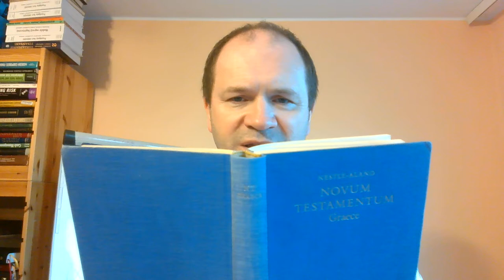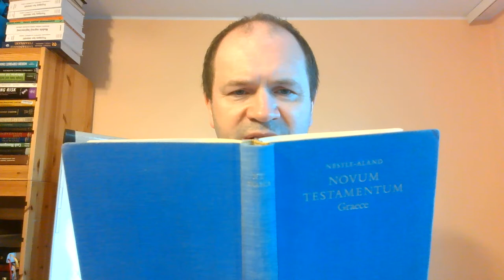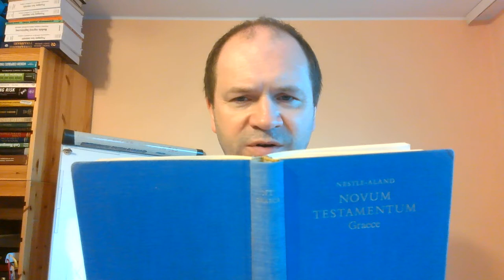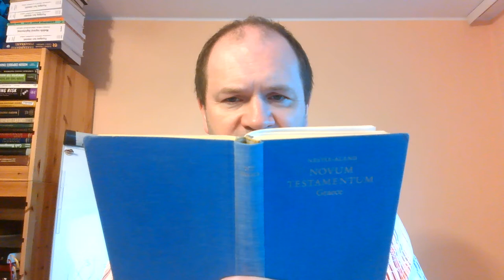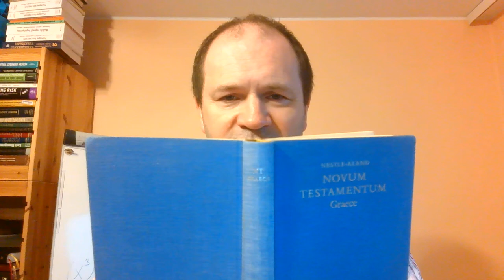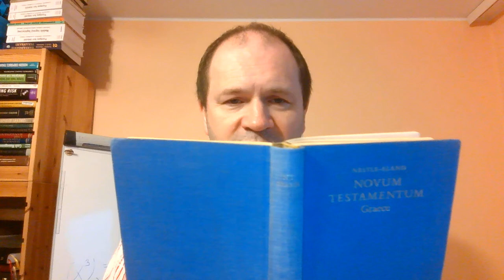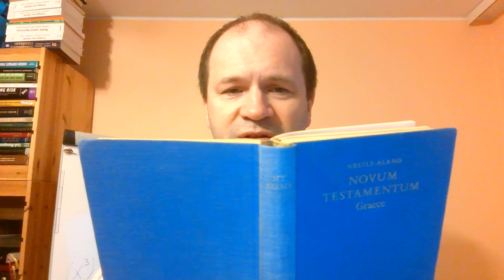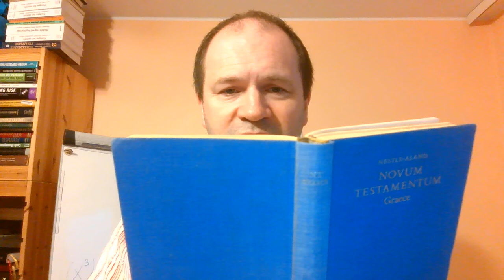DZAP0806 Dzieje Apostolskie rozdział 8 część 06 Zielone Niwy